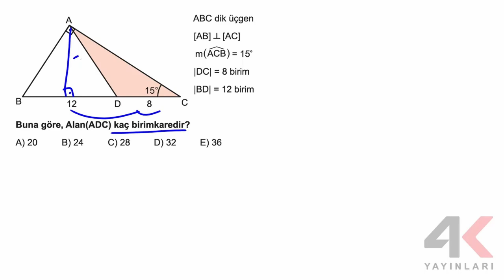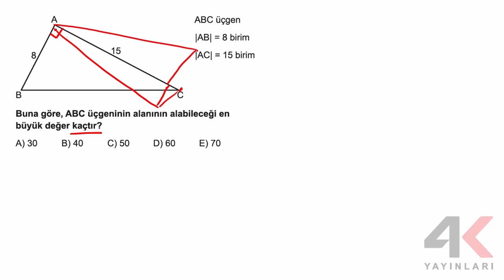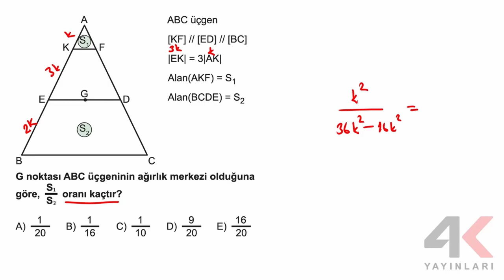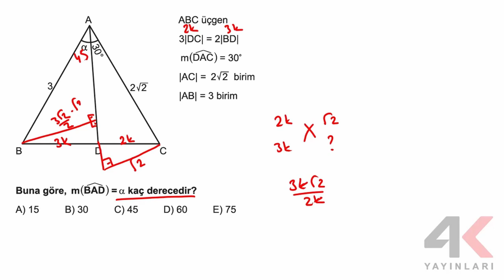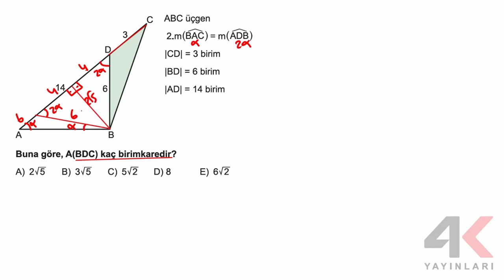AYT Geometri Soru Bankası Bölüm 11 Test 02 Soru Çözümleri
🎞 Soru Listesi
▶ 00:00:00 Bölüm
▶ 00:00:00 Soru 1
▶ 00:01:15 Soru 2
▶ 00:01:49 Soru 3
▶ 00:02:18 Soru 4
▶ 00:04:23 Soru 5
▶ 00:05:05 Soru 6
▶ 00:06:18 Soru 7
▶ 00:06:55 Soru 8
▶ 00:07:31 Soru 9
▶ 00:08:30 Soru 10
▶ 00:09:41 Soru 11
▶ 00:10:42 Soru 12